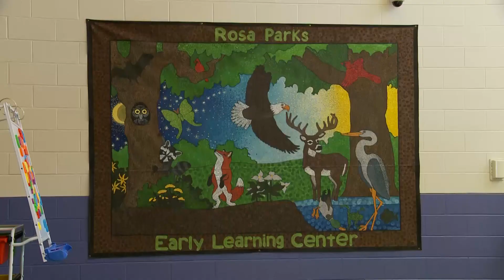University of Dayton, Department of Teacher Education: STEM Teachers who can hit the ground running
The mission of the University of Dayton Department of Teacher Education is to turn out transformative educators. The department believes STEM is synonymous with good teaching. It focuses on STEM learning in its early childhood, middle childhood and young adult programs.

The Bombeck Center and Dayton Early College Academy are opportunities to develop and implement STEM curriculums. Its ACCESS early childhood curriculum is already being used in one Dayton Public School. Ten more schools will soon adopt it. At graduation, 97% of its students get hired.